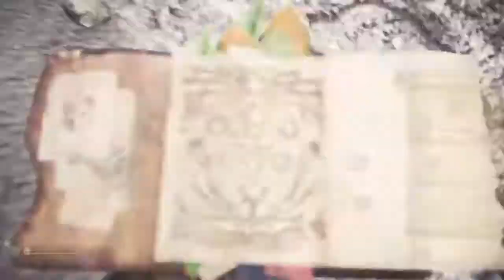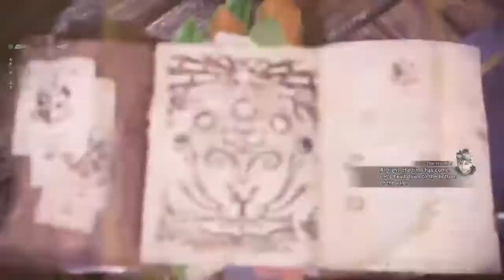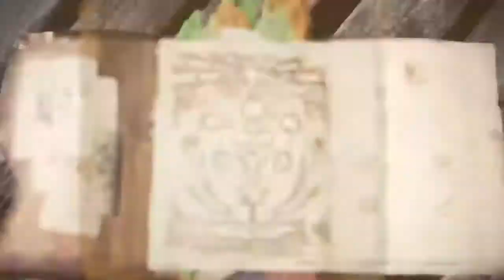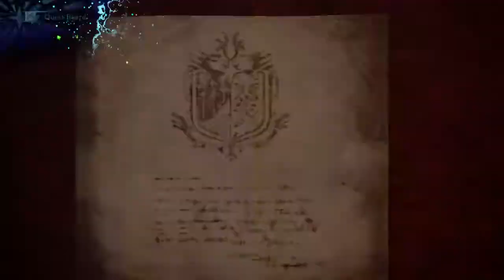Let's play Monster Hunter World